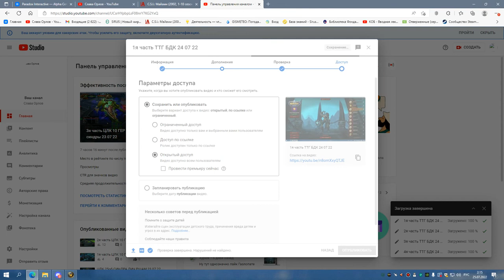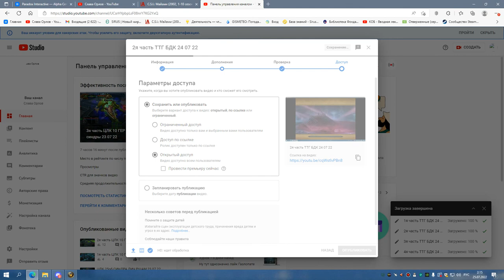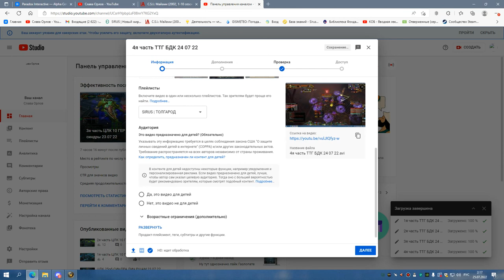3я часть ЦЛК 25 об ХПАЛ РЕТРИК 24 07 22